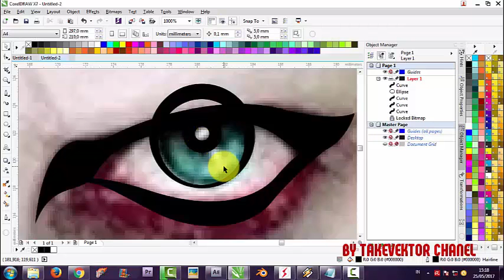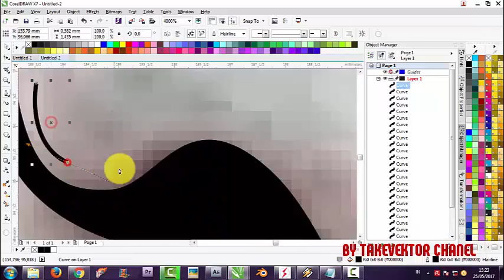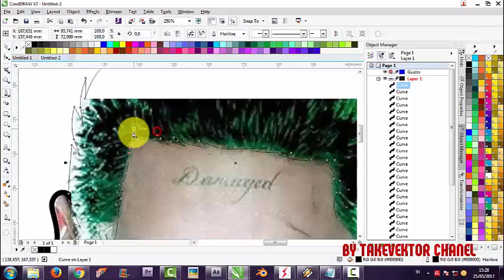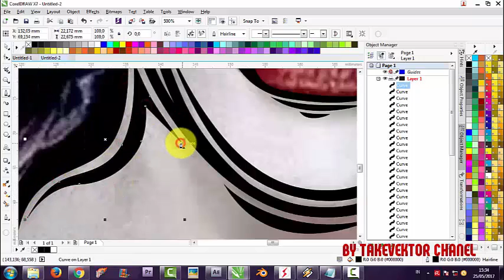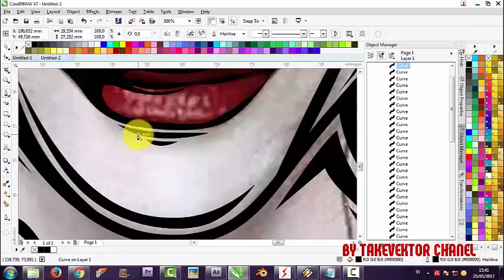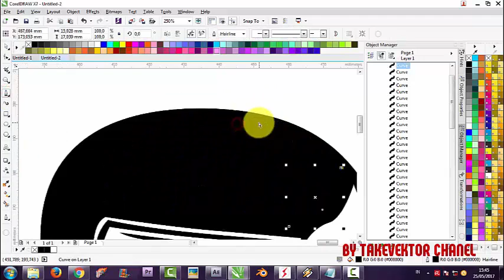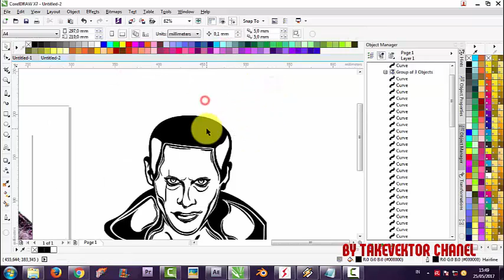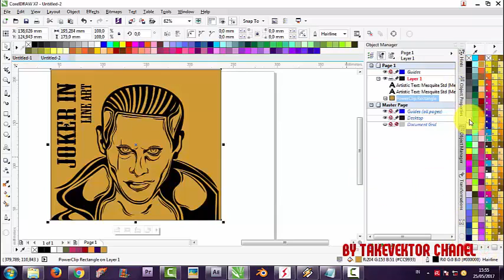How to Draw Line Art Joker SUICIDE SQUAD by takevektor